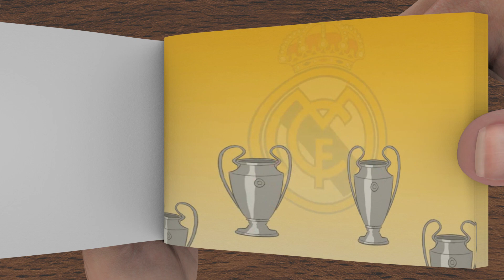Real Madrid End of An Era - Flipbook